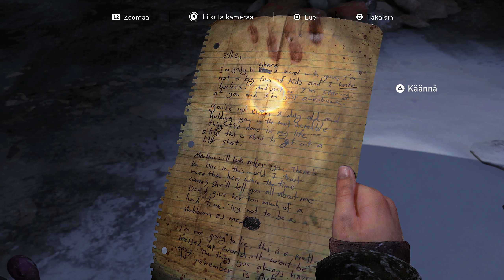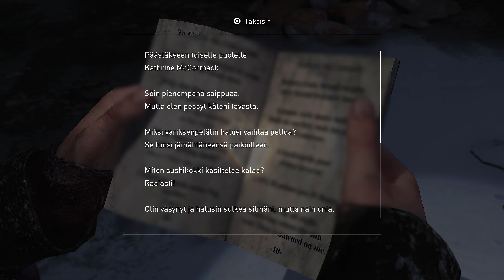The Last of Us Part I - Osa 26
Pelataan The Last of Us Part I  - Suomi

Alusta - Microsoft Windows (PC)

Kehittäjä - Naughty Dog

Julkaisija - Sony Interactive Entertainment